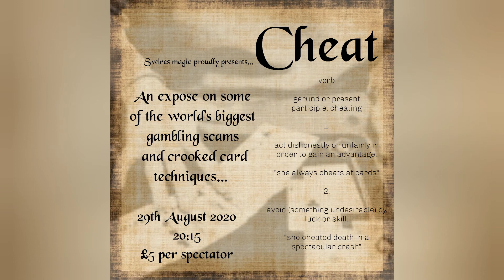What's cooking at Swires Magic?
New format, new kitchen ✌🏽❤️